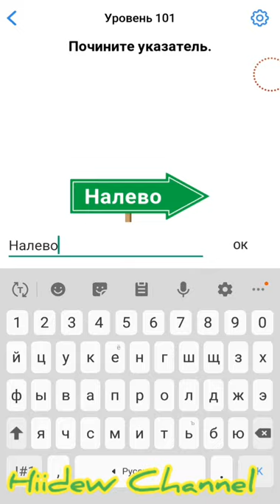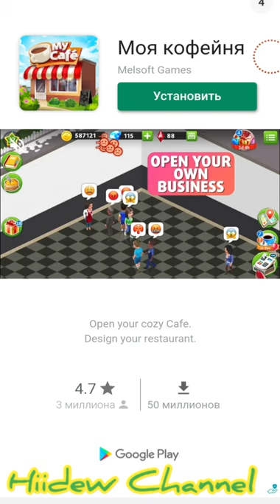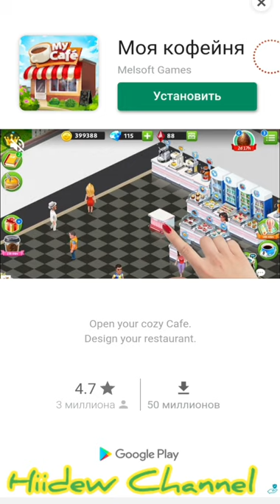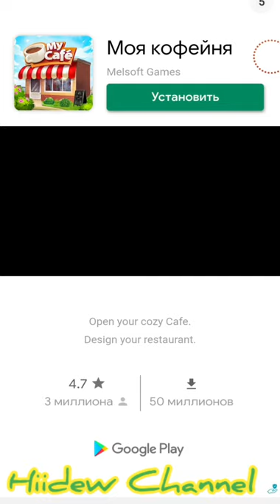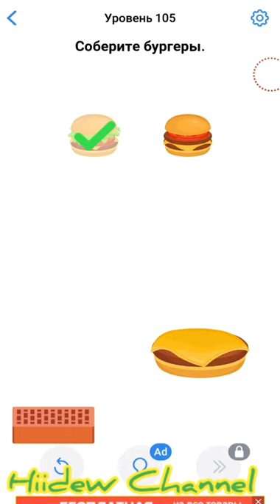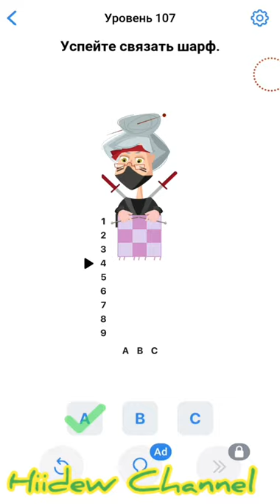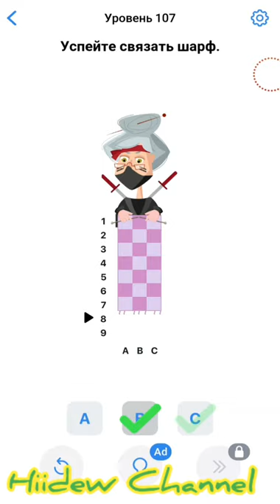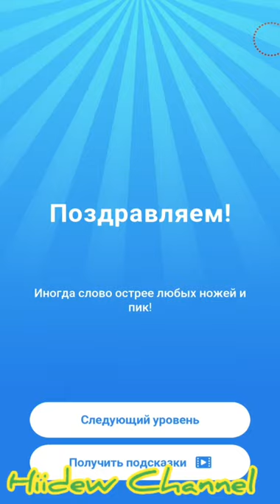Easy Game Challenging Puzzle Game Level 101-110